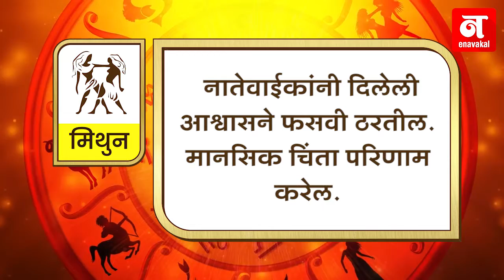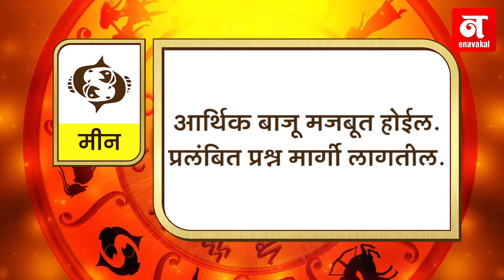कसा आहे तुमचा आजचा दिवस ? (२१-०५-२०१८)